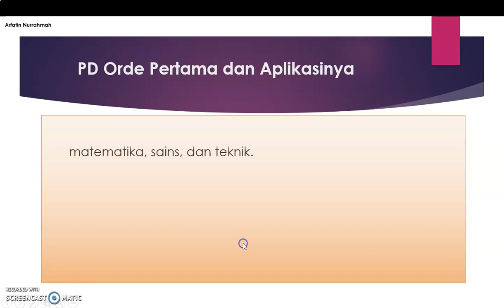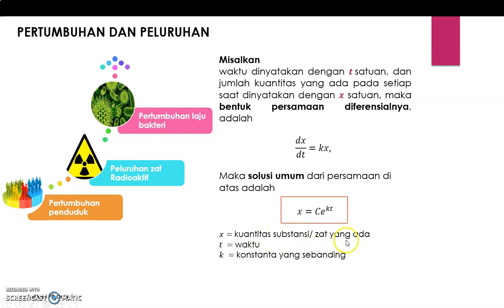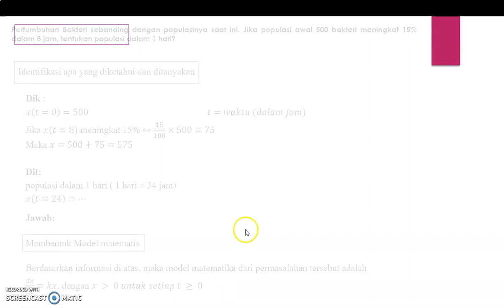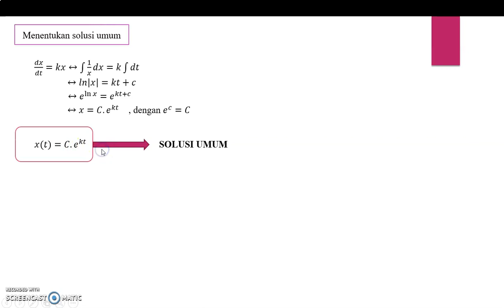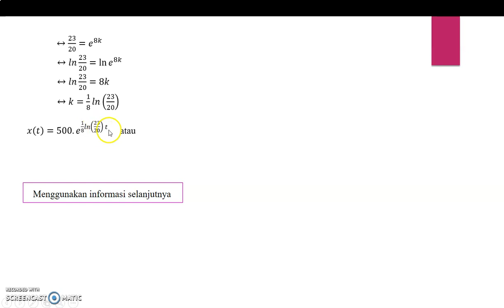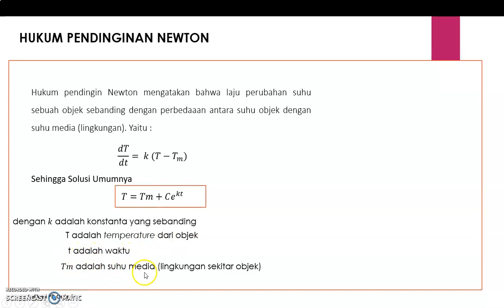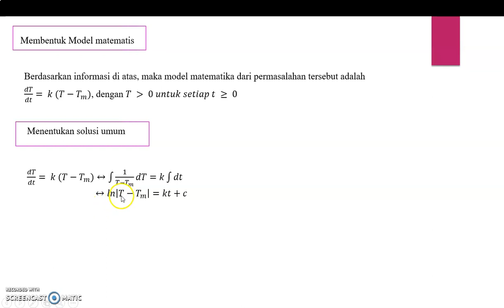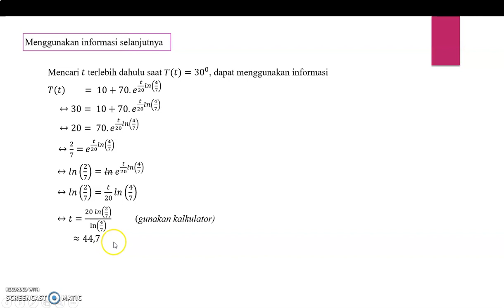APLIKASI PERSAMAAN DIFERENSIAL ORDE 1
PERTUMBUHAN DAN PELURUHAN, HUKUM PENDINGIN NEWTON